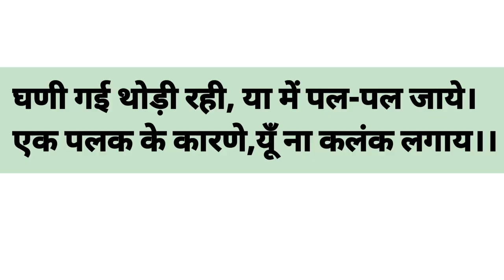BEST MOTIVATIONAL STORY IN HINDI | आपका TIME बदल देगी ये कहानी | Nandu Inspires